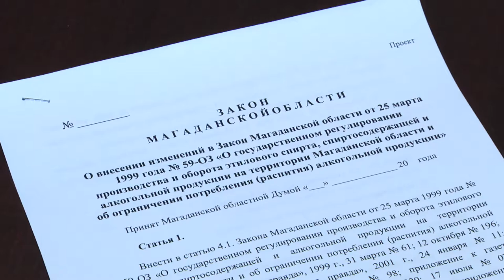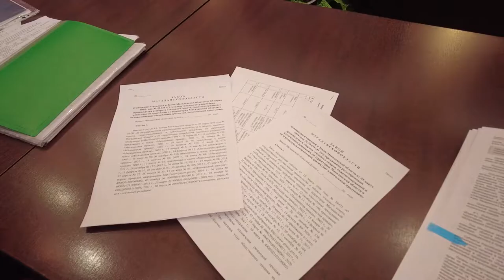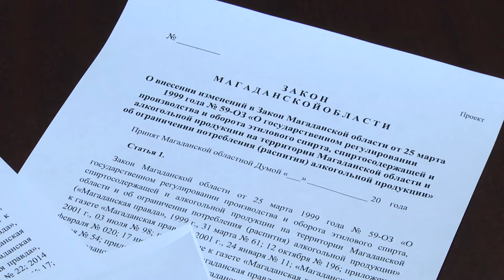И нет нам покоя, ни ночью, ни днем…